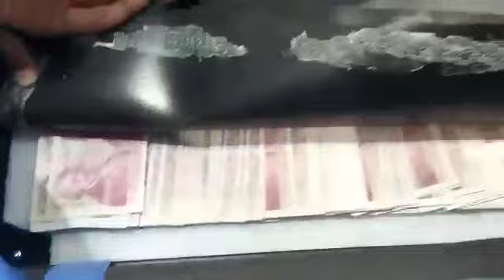Indian Couple Caught With Foreign Currency Worth Rs 1 Crore At Mumbai Airport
Couple CAUGHT with foreign currency worth Rs1 crore at Mumbai airport. Couple’s lawyer has claimed that they had no idea about the contents of the bag. “They were told to carry bags containing food items and clothes. They had no knowledge about concealed foreign currency. They are falsely implicated in this case,” said advocate Ravi Hirani.
AIU officials are now trying to track down the others involved in the racket.